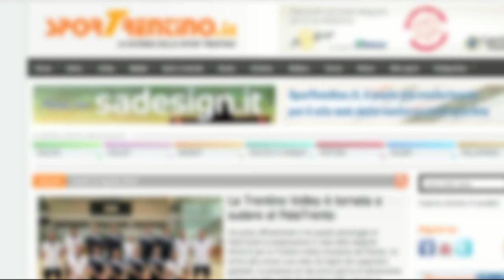Fra Mondiali e SuperLega: Massimo Colaci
Video intervista al libero della Trentino Volley, Massimo Colaci, fresco reduce dal Mondiale Polonia 2014 con la maglia della nazionale italiana.